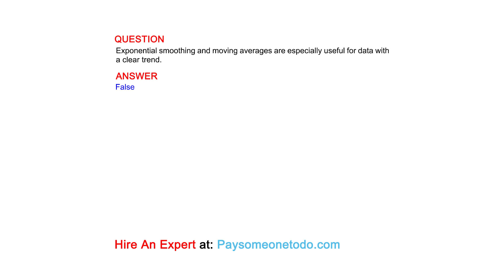Exponential smoothing and moving averages are especially useful for data with a clear trend.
QUESTION